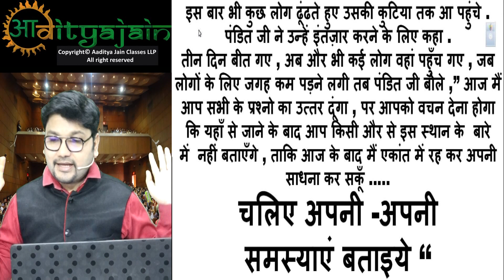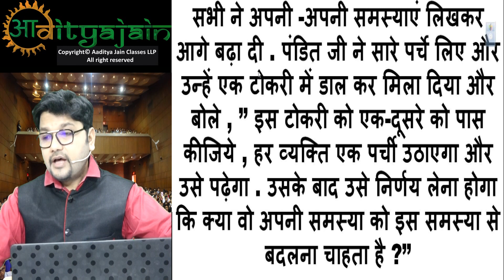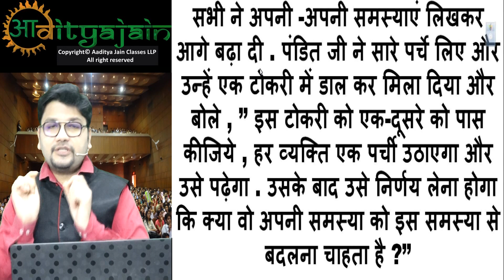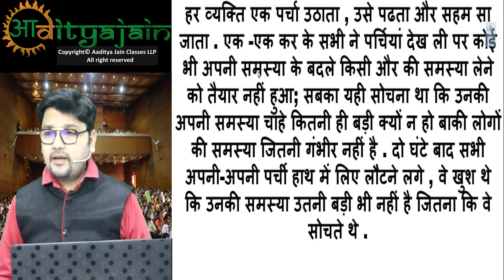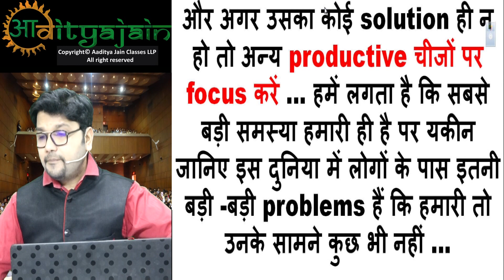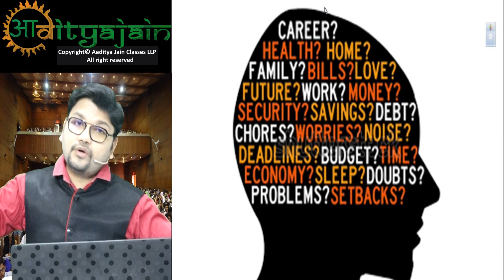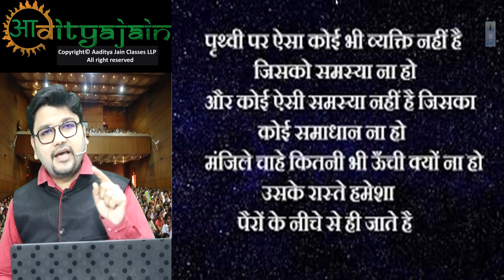Every Problem has a Solution | No risk no story | Motivational Inspirational Story by CA Aditya Jain